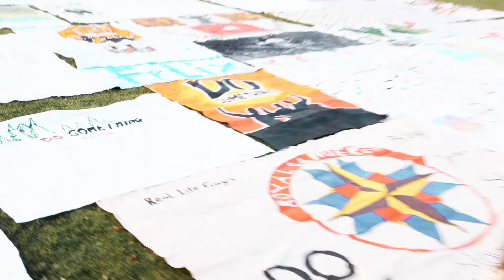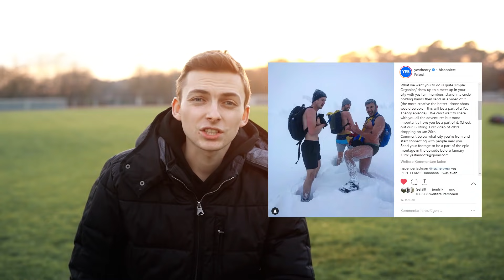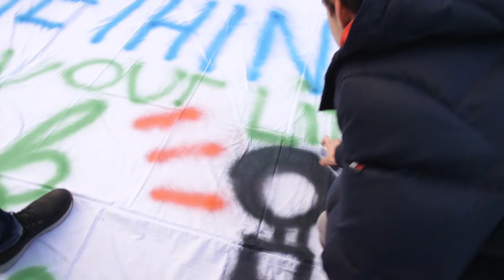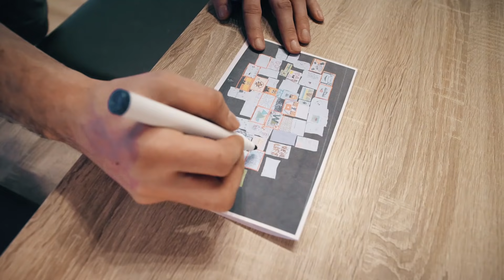DAS HABT IHR UNS GESCHICKT! | Der große COMMUNITYBALLON #2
Wir bauen einen bemannten Heißluftballon aus euren Betttüchern!

Unsere Musik ist von Epidemic Sounds Die Seite ist echt geil für deine Youtube Videos, wir empfehlen sie auf jeden Fall weiter!

Vielen Dank an ballonflucht.de für die Infos!

Vielen Dank an alle, die mitgeholfen haben! Und ganz besonders an Sinan fürs filmen

Unser Kameraequipment:

Unsere Filmkamera:

Unsere SLRkamera
Unsere Actioncam
Unsere Drohne

Wir hatten vor kurzem unsere Community im Hilfe bei diesem Projekt gebeten, jetzt haben wir eure Betttücher erhalten! Danke für die Post! Außerdem hatten wir ein Fantreffen gemacht, bei dem wir ein riesiges Betttuch zusammen gestaltet haben! Hat uns riesig gefreut so viele von unseren Zuschauern zu treffen :).

Nachmachen auf eigene Gefahr! ;)